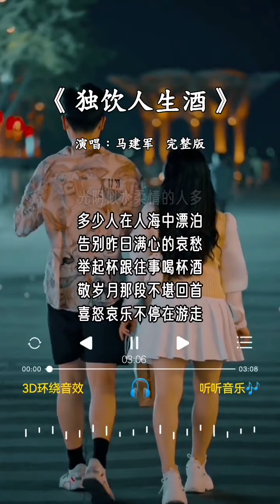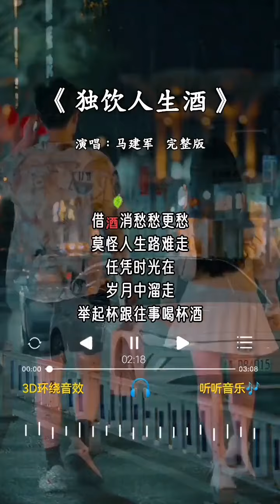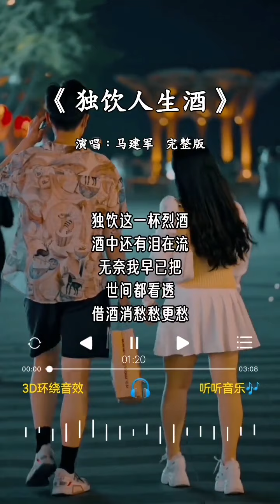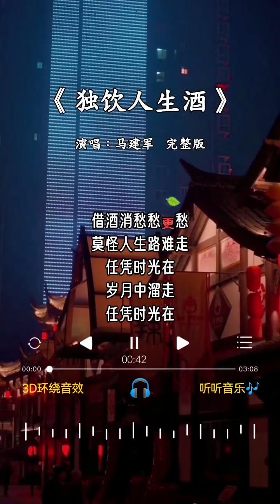马建军 的《独饮人生酒》